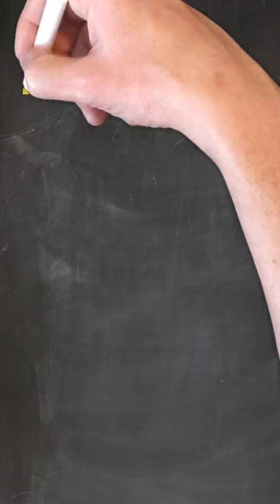“You create opportunities by performing, not complaining ” ~ Muriel Siebert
Can 1 BOOK be worth 1.5 Million $  ???